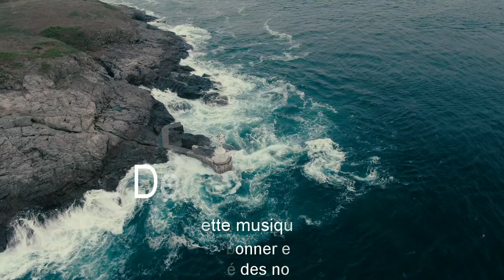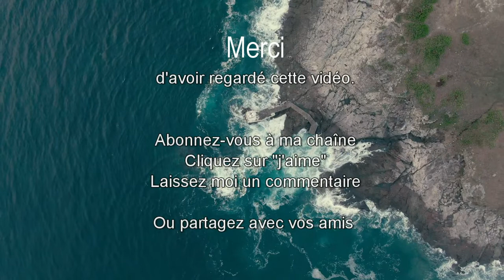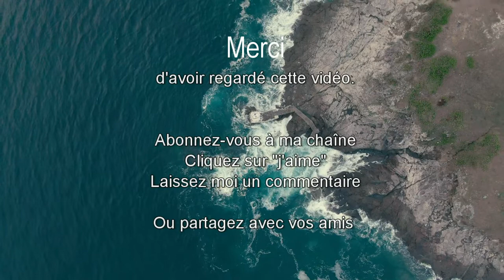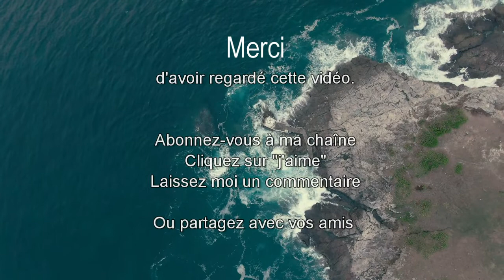Musique Douce et Calme pour ralentir le temps qui passe trop vite - 10 min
Prenez 10 minutes pour vous recentrer sur vous même, écouter vos ressentis à l'aide de cette musique calme et douce.

COMMENT ME SUIVRE
1. Retrouvez-moi sur mon Site/Blog
2. Retrouvez-moi sur ma page Facebook
3. Retrouvez-moi sur Mon Tweeter